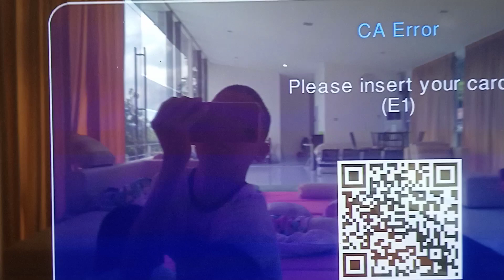Celestial Classic Movies The Magnificent Concubine